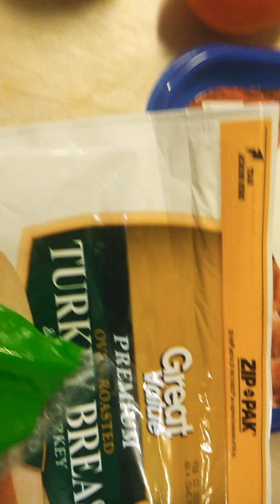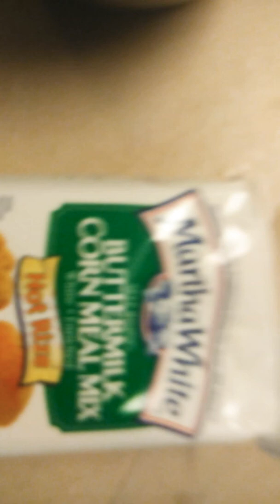Sub sandwiches please subscribe to my channel and give me a thumbs up🙏